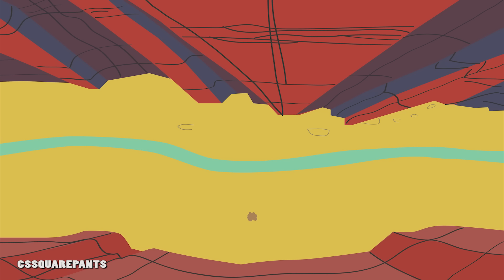Thomas's Unusual Openings - #11